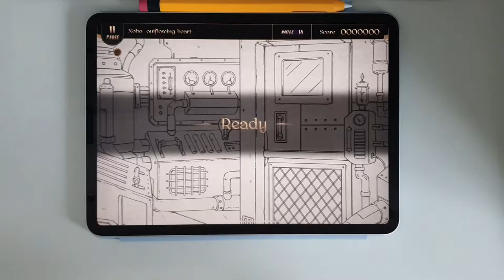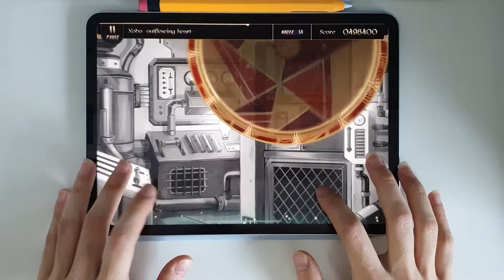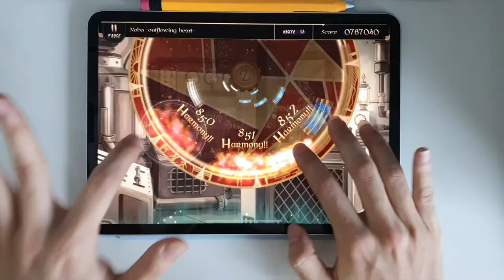// Lanota Ch.7 // Nobo -outflowing heart- (Master 14) // Perfect Purified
🎵 Se-U-Ra - Nobo -outflowing heart-